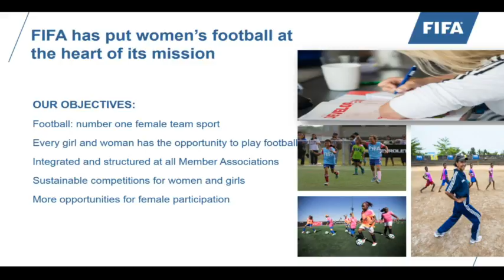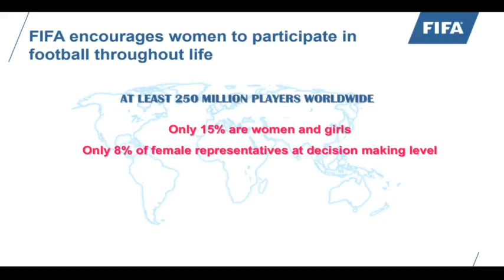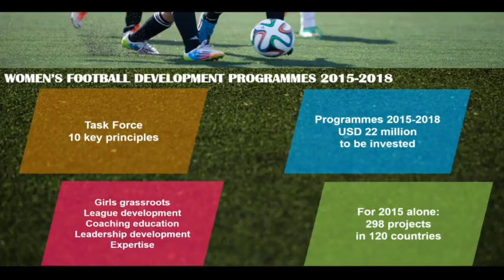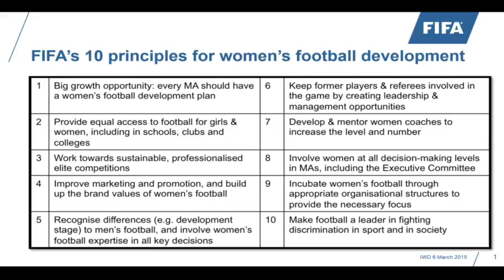REPLAY - FIFA Women’s Football & Leadership Conference (Morning Session)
Re-live the speeches and discussions from the first part of the FIFA Women’s Football and Leadership Conference, held at the Home of FIFA in Zurich on 6 March 2015. Jacqui Oatley (Broadcaster), Lydia Nsekera (FIFA Executive Committee), Kelly Simmons (The FA), Arnaud Simon (Eurosport), Isha Johansen, (President of the Sierra Leone FA) and others.